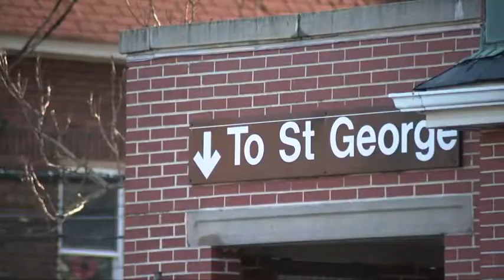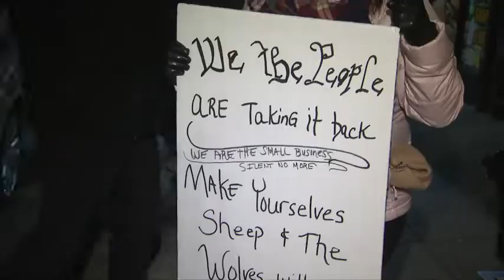Macs Pub Fiasco